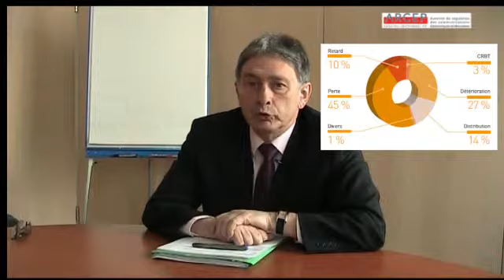Itw de Pierre Ségura, médiateur du groupe La Poste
Courrier perdu, colis détérioré, litiges divers avec la Banque postale... Autant de demandes d'intervention auxquelles Pierre Ségura, le médiateur du groupe La Poste, qui vient de publier son rapport d'activité pour l'année 2012, doit répondre. Il dresse un panorama complet de son rôle et de ses activités en 2012, chiffres à l'appui.